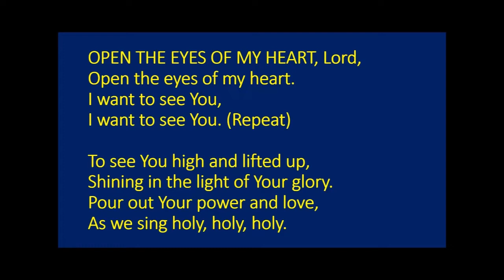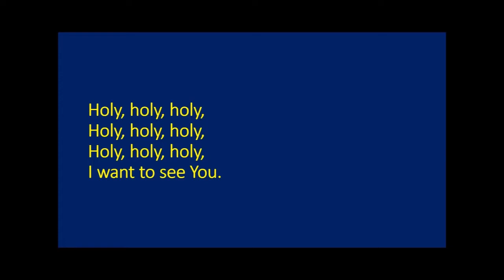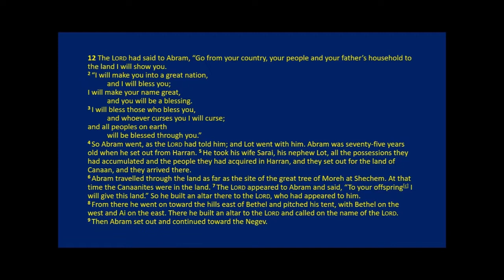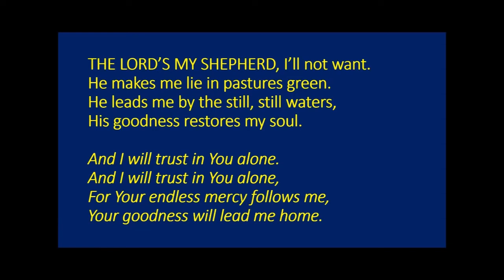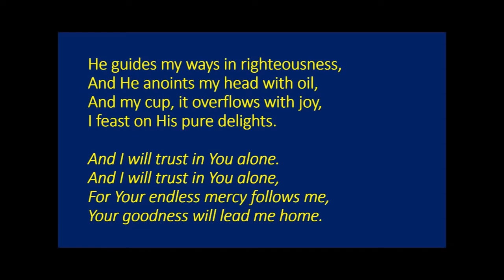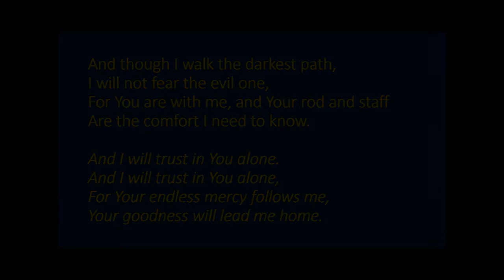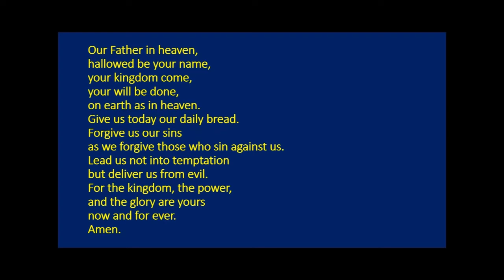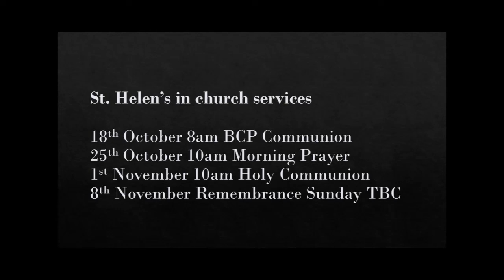Service for 11th October 2020, St. Helen's Church, Cliffe, Rochester, Kent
Genesis 12:1-9
Sermon by Ken